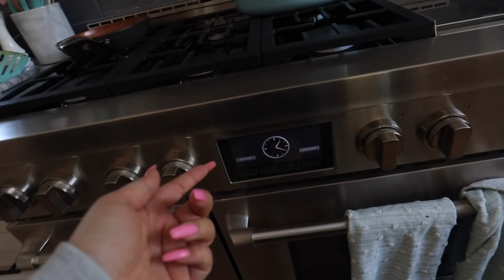organize my glam room with me!! NEW CLOSET TOUR!!